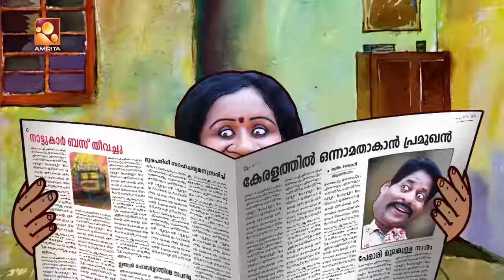Aliyan vs Aliyan | Comedy Serial | കറന്റ് ബില്ല് | Amrita TV | EP: 460